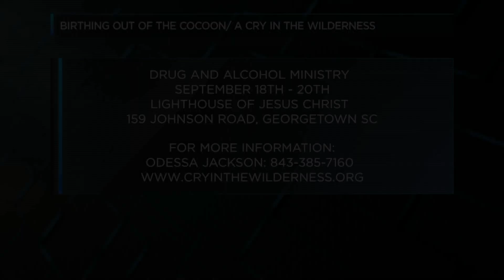A CRY IN THE WILDERNESS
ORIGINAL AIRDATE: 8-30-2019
HOST: RANDOLPH MILLER
PRODUCER/DIRECTOR: TELIA RIVERS